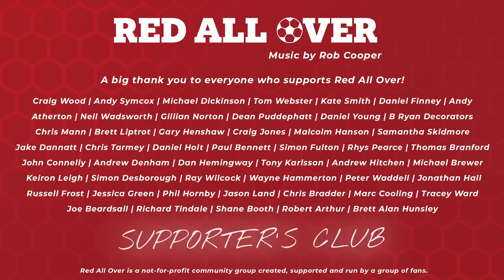RED ALL OVER | REDS 2-2 TRANMERE, CUP EXIT + BRISTOL ROVERS VS BARNSLEY, MATCH PREVIEW!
Red All Over is the community group football YouTube channel where Barnsley fans chat about their team, have friendly banter with opposition supporters, and enjoy the crazy rollercoaster ride that is supporting your local football club!

Red All Over is a not-for-profit community group and a family friendly show. We welcome all football fans to contribute on the channel as we believe there’s no football without the fans and want to highlight the commitment and love football fans have for their teams.